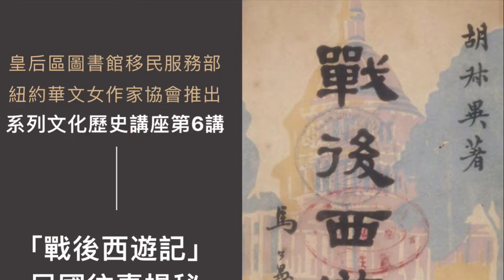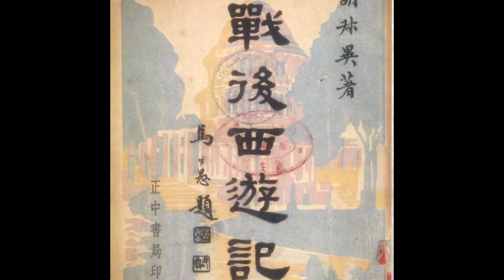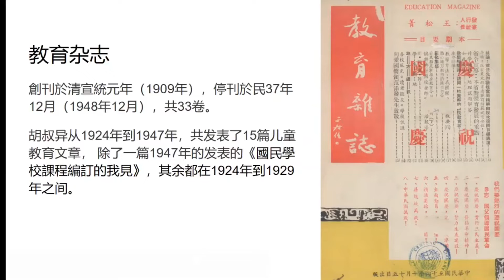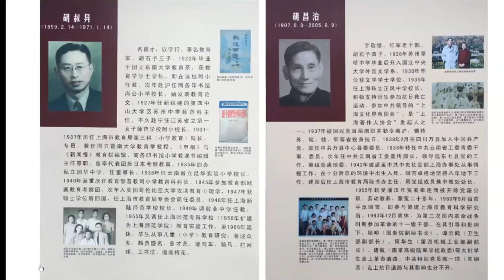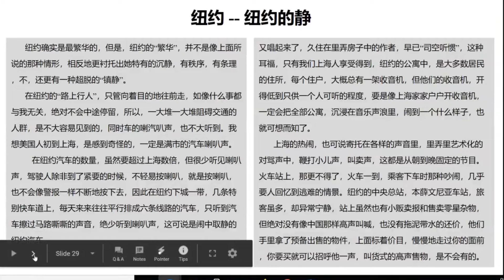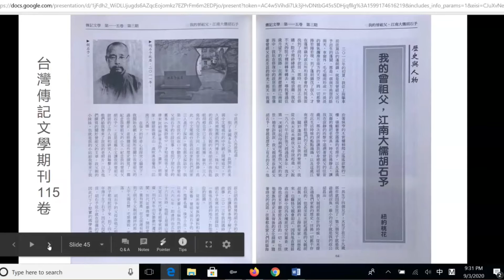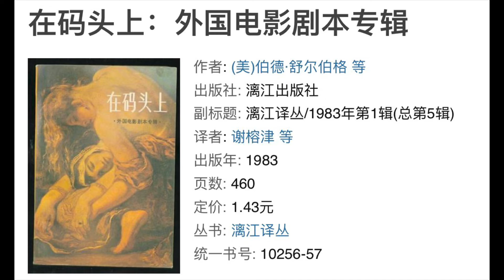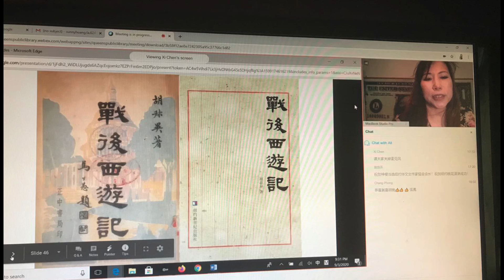戰後西遊記往事揭秘 "My Journey to the West"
2020年9月3日（周四）晚8:00 ，纽约华文女作家协会與皇后區圖書館新移民服務部舉辦了系列文化历史讲座第六讲：《戰後西遊記》往事揭秘。  説説時代的一粒灰，個人頭上一座山的往事 。

主讲人：纽约桃花

紐約桃花： 一位美國史學家說過，歷史是一個遙遠的異國他鄉。這也是一個很難到達的國度。無論歷史學家如何敬業和博學，他們對過去的知識永遠是支離破碎的。沒人能夠將歷史 完整地重新呈現在我們面前。史書描述的往往只是主線條，而忽略了很多重要的細節。但正是這樣的細節，才能使我們走近歷史。

這也是我為什麼追尋細節的原因。家史就是歷史的部分，而細節取決於你與其他的不同。好在有過去的文字與照片，提供了一個完全不同的近距離觀察。如果這兩個都 沒有，就沒什麼可說了！就是歷史學家也得有蛛絲馬跡才可以開始探究。

今晚的講座是關於我家族歷史的唯一的一次講座，我會把所知道的一切都闡述詳盡。我的作家朋友高劍說： 个人的历史就是群体的历史，后人有责任延续前人的记忆！這也是我為什麼決定再版這本書，讓過去的故人與往事因為解開這段塵封的歷史而被人記著。

My Journey to the West was written by Shuyi Hu, a Columbia University graduated educator and writer who lived through the era of the Republic of China. Originally written for Shanghai newspapers and magazines, My Journey to the West was a collection of articles about Shuyi's postwar trips to Europe and the US. The book was published by Zhong Zheng Publishing House in 1948. Due to its popularity, Shuyi planned to continue with a sequel. However, he was unable to write again after 1949 when China entered a new regime of communism.

The 1948's print was published in traditional Chinese characters and its foreword was written by renowned Chinese educator Junsheng Wu. This reprint includes some of the precious photos of Hu Shuyi and his family from 1930 to 1940 for the first time. It also included an article by Hu Shuyi's granddaughter Sonia Hu that was published in Taiwan's "Biographical Literature" in 2018. Sonia also wrote the foreword for this reprint regarding the story behind this book and her grandfather.